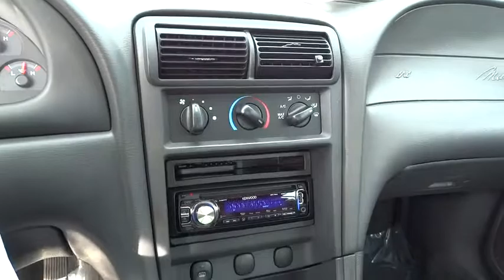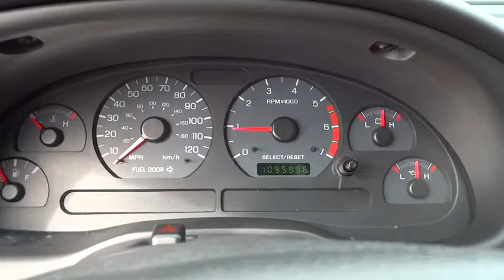2004 Ford Mustang Woodstock Canton Marietta Kennesaw Jasper GA P6067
2004 Ford Mustang

Passionate enthusiasts wanted for this sexy and agile 2004 Ford Mustang Deluxe. Take pleasure in the buttery smooth shifting from the transmission paired with this precision tuned Gas V6 3.9L/232 engine. With an incredible amount of torque, this vehicle needs a serious driver! It is stocked with these options: Pwr rack & pinion steering, Rear wheel drive, Tinted glass, Variable intermittent windshield wipers, Air conditioning, Locking Glove Box, Engine block heater *STD on retail vehicles only in AK, MN, ND, SD, MT, WI & WY. Optional on fleet vehicles*, (2) pwr points, Remote keyless entry, Tilt steering wheel. Find excuses for road trips in this lively and whimsical Mustang.A short visit to Cherokee Ford located at 195 Woodstock Parkway, Woodstock, GA 30188 can get you a hassle free deal on this reliable Mustang today!